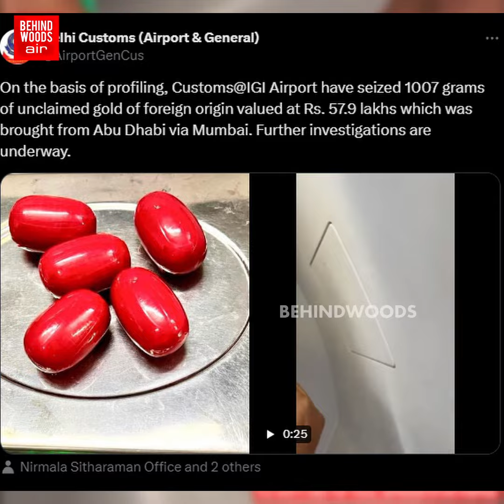மாத்திரைக்குள் ஒளிந்திருந்த பல லட்சம்!.. எடுக்க எடுக்க வெளிவந்த அதிர்ச்சி! Spot-ல் நடந்த பரபரப்பு